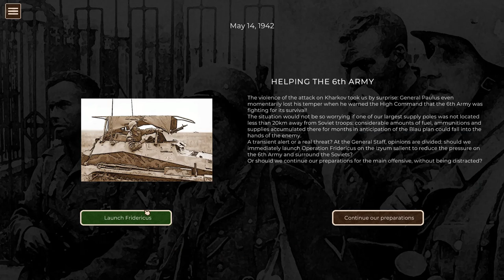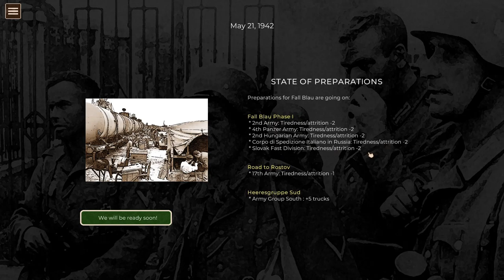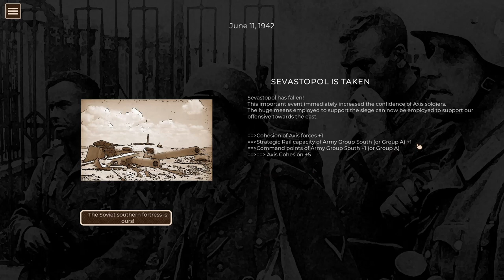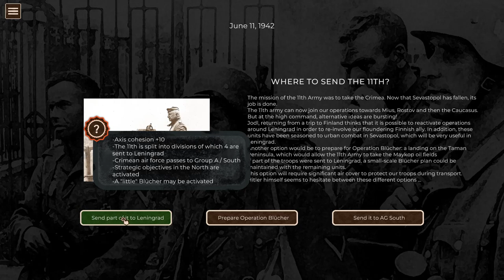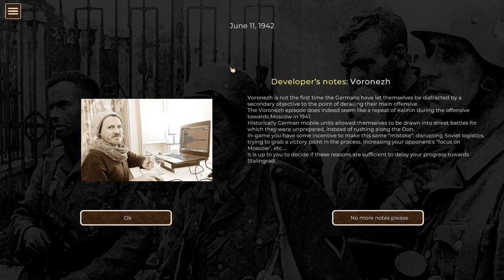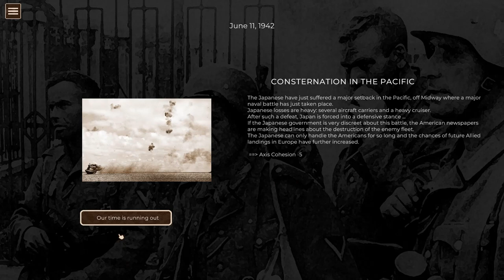Let's play Cauldrons of War: Stalingrad - Grand Campaign - Episode 1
Hello everyone and welcome to my let's play of Cauldrons of War: Stalingrad. I'll be playing the Grand Campaign looking to secure all the objectives. Doing a (semi-) blind run first - as you need to play the case blue scenario to unlock this - and re-trying for all the objectives secondly.